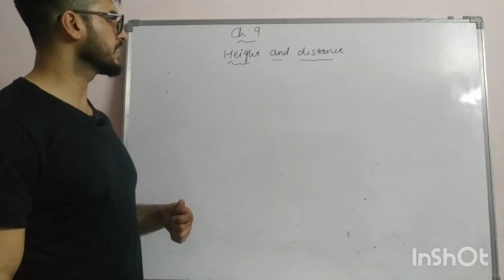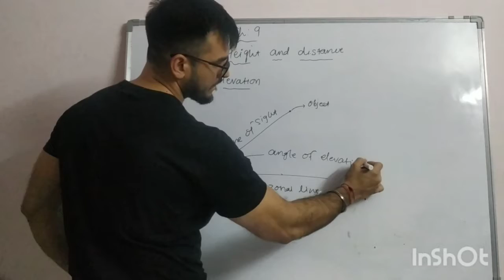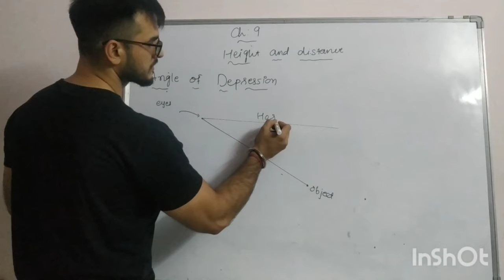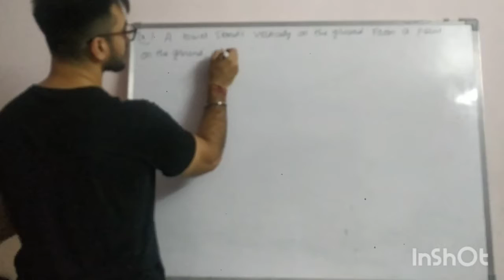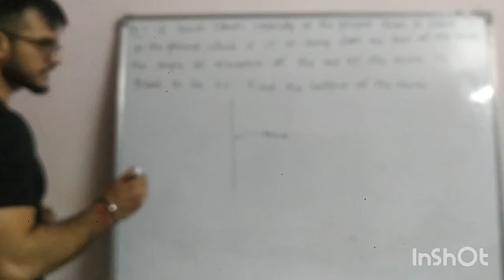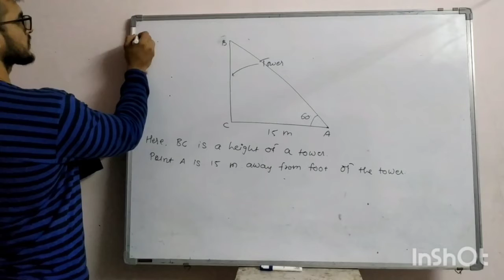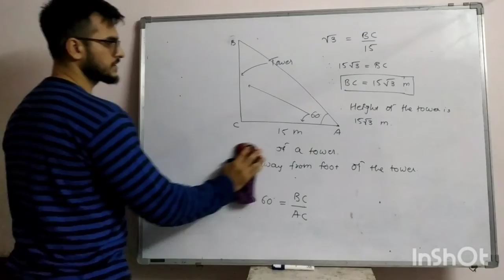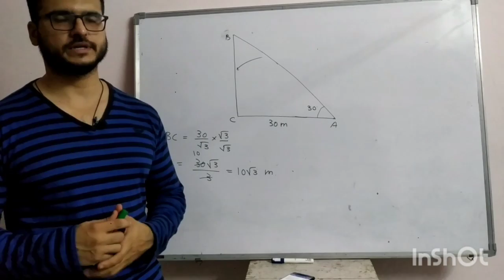Chapter : 9 Some Applications of Trigonometry (Std 10) Maths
Introduction,Example 1,Exercise (Que 4)